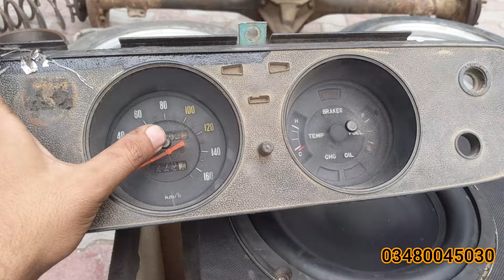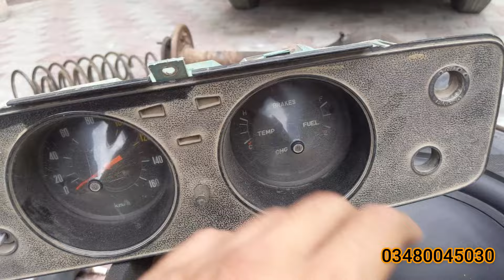I am SELLING it ALL | Used Cars and Car Parts in Pakistan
In this video on the nightmare autos channel I talk about restoring my project 1974 model corolla to its stock state. to bring my car in its stock state, I will have to spend some money and install some different parts than the ones that are already installed.

CHAPTERS
00:00 - Intro
02:50 - Showing all the parts that I have for sale
08:50 - Prices of all the used parts
13:46 - Talking about selling all the parts and completing the project
15:52 - Outro

As a way to generate some money and progress my build, I have planned to sell any extra parts I have from the project ke-20 build. I am selling a lot of parts like wheels, diff, sound system, and so much more. i hope by selling all these used car parts in pakistan i can get the money I need to complete my project car restoration.